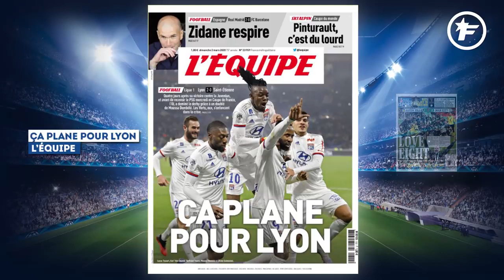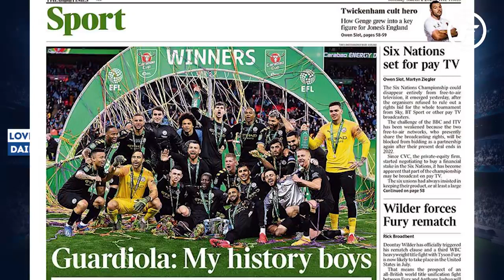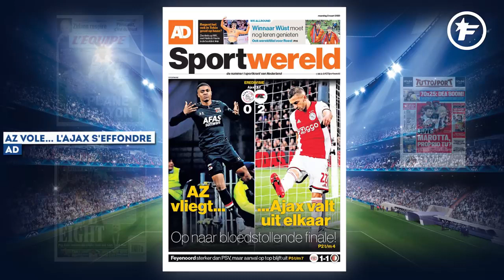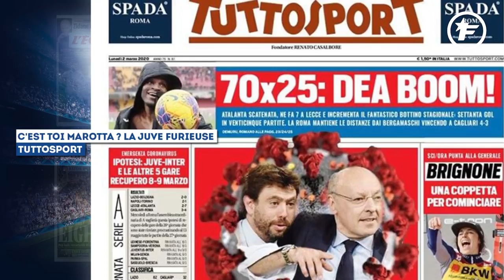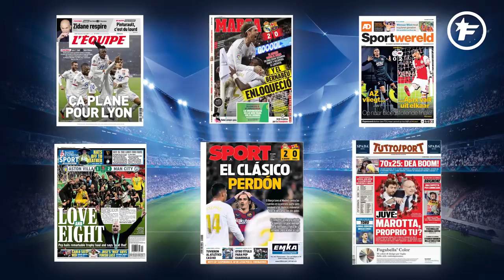Le réal Madrid punit le Barça l'or du clasico